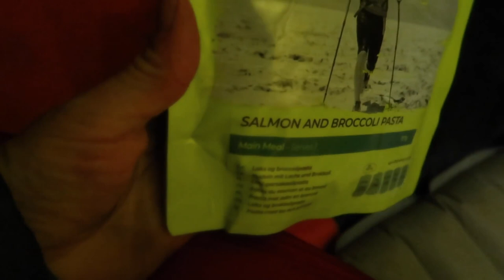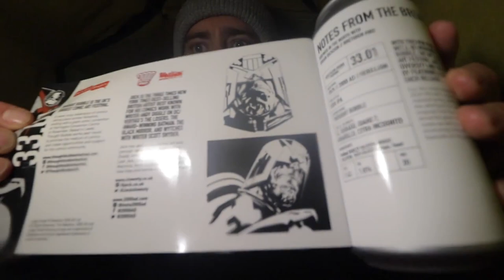Solo Winter Mountain Camping in Gale Force Winds